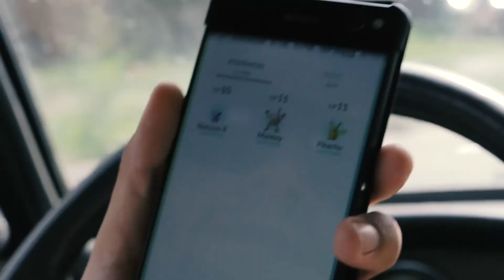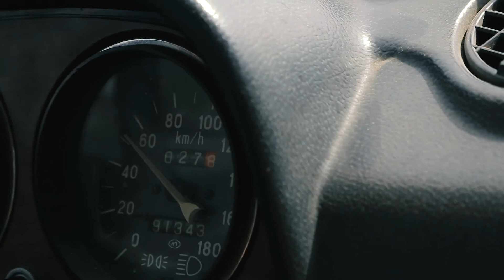VLOG#2 Го на съемку или покемон го?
Ехать на съемку или ловить покемонов? Даже не знаем что более увлекательно))) Игра Покемон го (Pokemon go) буквально взорвала интернет! По пути на съемку и мы постараемся поймать покемона.